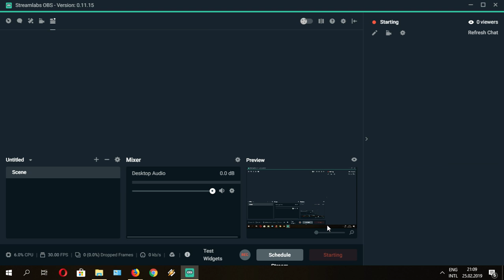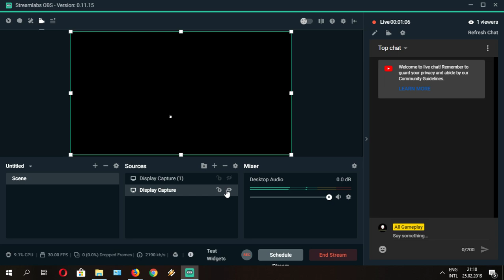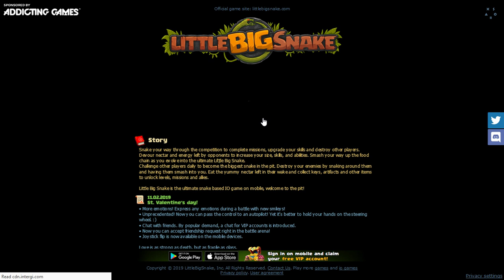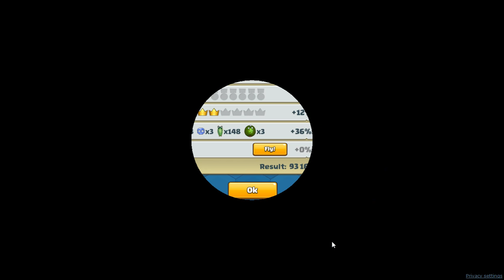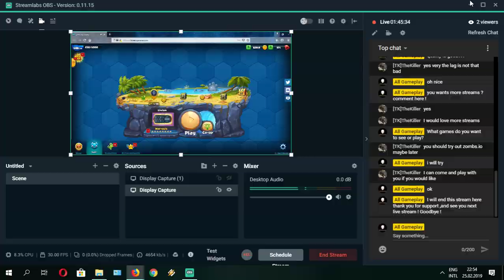Little Big Snake Playing with my subscribers LIVESTREAM !!! Like & Subscribe